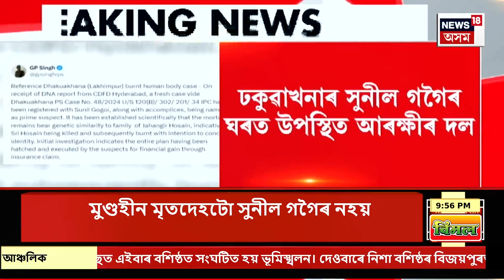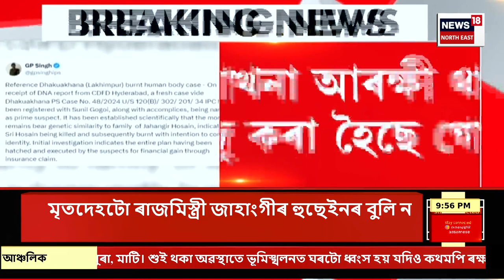Super Prime 18 | IPS Siladitya Chetia ৰ চৰম পন্থা। পত্নীৰ অসুস্থতাৰ বাবেই এই পন্থা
0:00 Intro